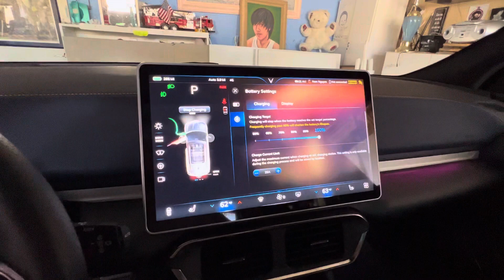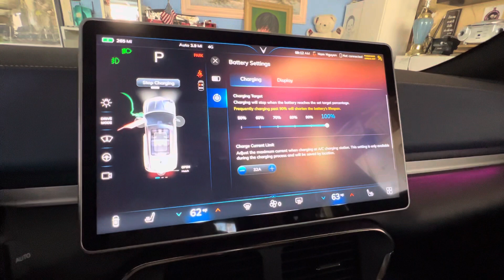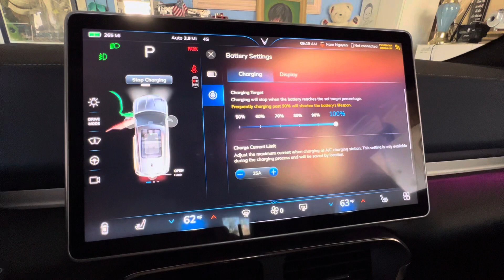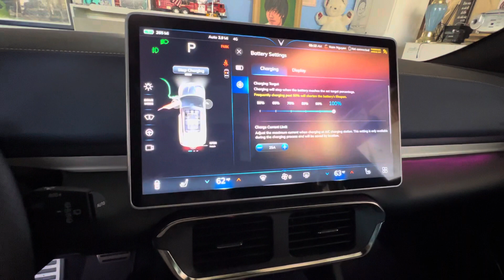VinFast VF8- Sáng thứ bảy đẹp - sạc pin ở nhà set 25A OK hơn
Sáng thứ bảy đẹp - sạc pin ở nhà set 25A OK hơn